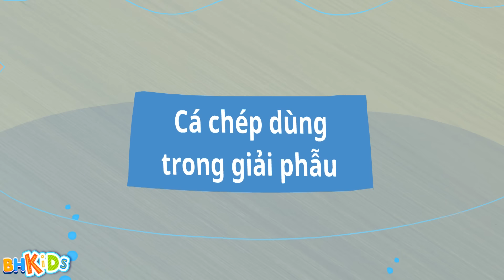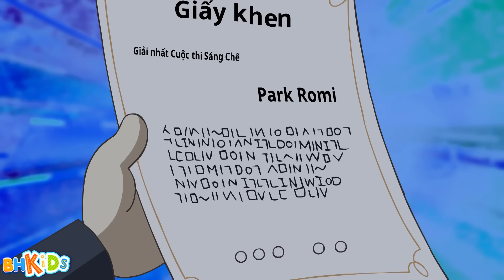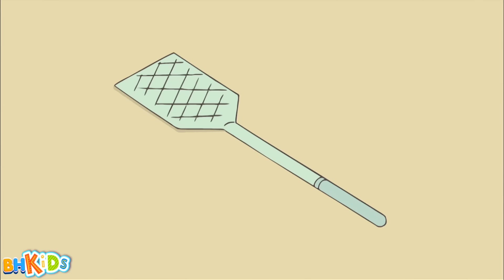80 MIN - 3 Đứa Con Chán Ăn Cơm - Xin Chào Jadoo - Hello Jadoo Lồng Tiếng Việt Hay Nhất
80 MIN - 3 Đứa Con Chán Ăn Cơm - Xin Chào Jadoo - Hello Jadoo Lồng Tiếng Việt Hay Nhất
80 MIN - 3 Đứa Con Chán Ăn Cơm - Xin Chào Jadoo - Hello Jadoo Lồng Tiếng Việt Hay Nhất
80 MIN - 3 Đứa Con Chán Ăn Cơm - Xin Chào Jadoo - Hello Jadoo Lồng Tiếng Việt Hay Nhất